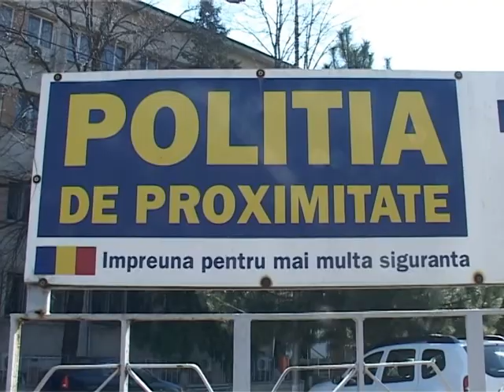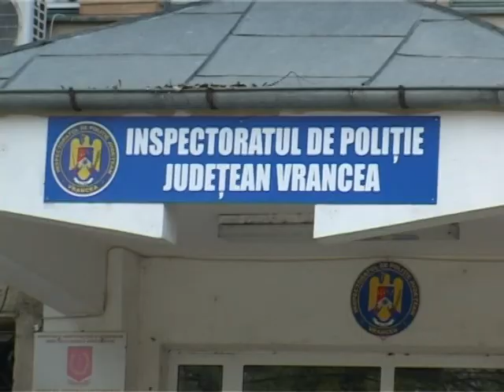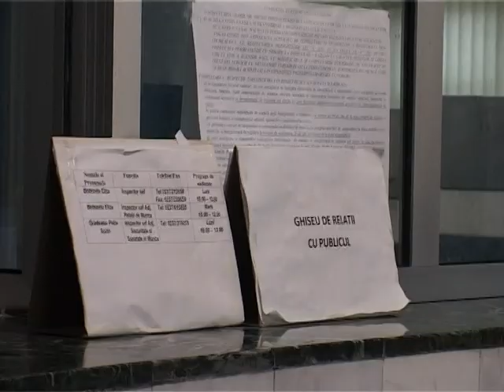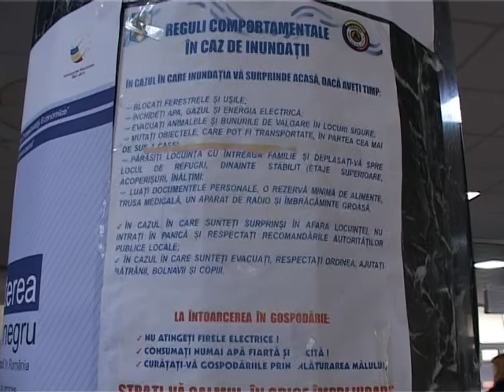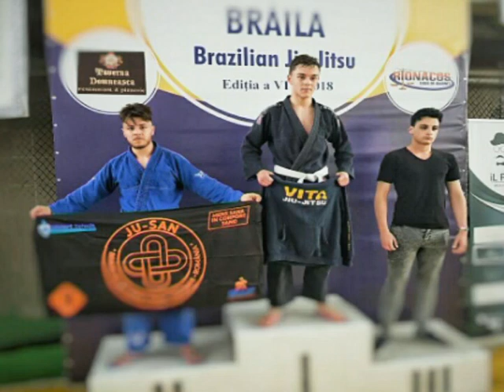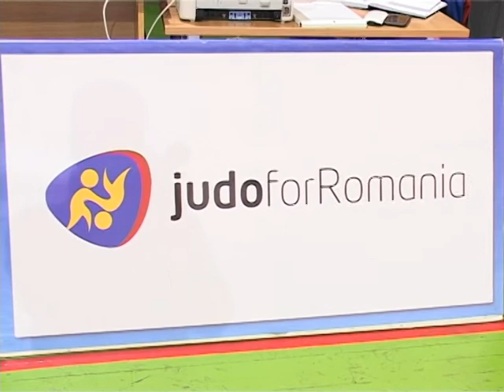JURNAL ATLAS TV VRANCEA 02 aprilie 2018